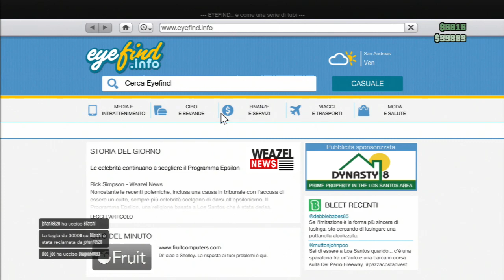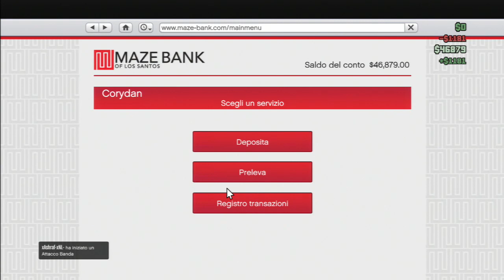GTA Online - La mia prima avventura con Elgato ^_^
*Venite a trovarci anche sul gruppo steam di UAGNA*